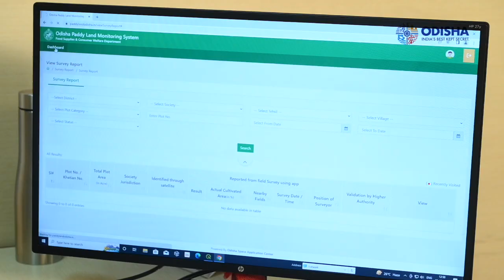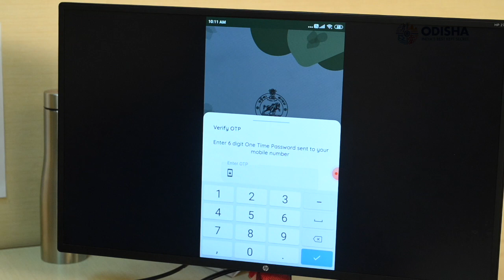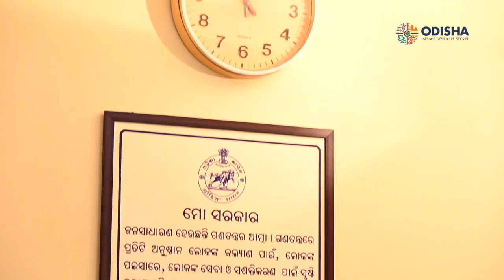DOCUMENTARY FILM II 4KII - 'PADDY PROCUREMENT'- ORSAC -Govt of ODISHA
Sabitri Films ..
 Scripted/ Voice: Suvendu Mohanty,
 Directed & Produced -JITENDRA PATTANAYAK

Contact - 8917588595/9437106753